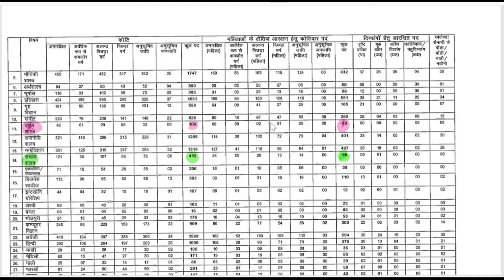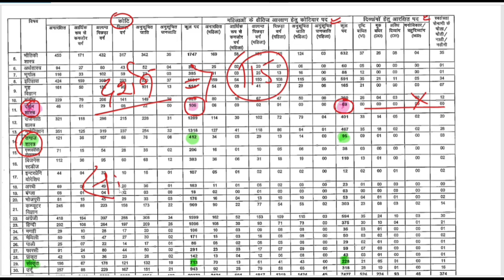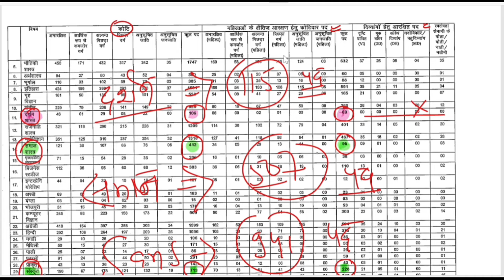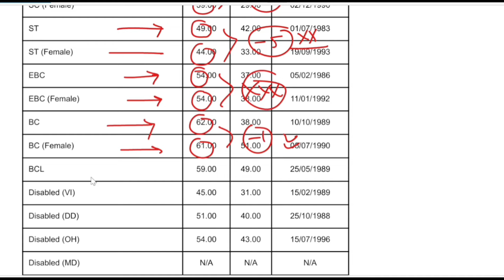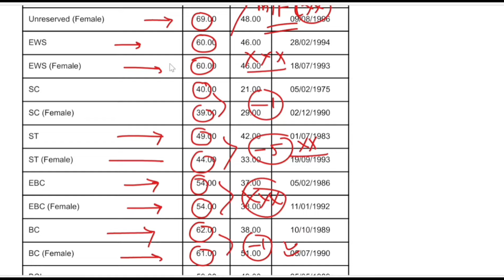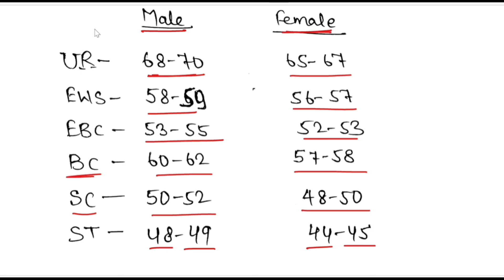TRE 3 वर्ग (11-12) Final Answer Key के बाद Cut-off | Bpsc Tre 3 TGT Expected Cut-off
TRE 3 वर्ग (11-12) में अब तक की सबसे सटीक Cut-off | Bpsc Tre 3 TGT Expected Cut-off |
bpsc tre 3 expected cut off 6 to 8
bpsc tre 3 expected cut-off
bpsc tre 3 expected cut off prt
bpsc tre 3 expected cut off 2024
bpsc tre new vecancy bpsc tre 3.0 cut off
bpsc tre 3.0 re exam cut off bpsc tre 3.0 prt expected cut off bpsc tre 3.0 latest news today bpsc tre 3.0 prt cut off
bpsc tre 3.0 cut off kitna rahega
bpsc tre 3 cut off,bpsc tre 3.0 ki cut off kitni jayegi,bpsc cut off
bpsc tre 3.0 prt cut off 2024
bpsc tre 3.0 paper analysis bpsc tre
bpsc tre 3.0 prt expected cut off bpsc tre 3.0 re exam cut off bpsc tre 3.0 expected cut off bpsc tre 3.0 prt cut off 2024 bpsc tre 3.0 6 to 8 cut off bpsc tre 3.0
bpsc tre 3.0 prt safe score 2024
bpsc tre 3.0 latest news bpsc tre 3.0 latest news
bpsc prt cut off 3.0
bpsc prt tre 3.0 cut off
bpsc tre 3 cut off
bpsc tre 3 pgt history cut off
bpsc tre 3.0 6 to 8 math and science cu...
bpsc tre 3.0 backlog seat
bpsc tre 3.0 cut off 6-8 math science
bpsc tre 3.0 expected cut off 1 to 5
prt cut off bpsc 3.0
bpsc tre3 6 to 8 math science cut off
bpsc 6 to 8 final cut off
bpsc tre 3.0 cut off 6 to 8 math
bpsc hindi cut off 6 to 8
bpsc tre3 6 to 8 expected cut off
bpsc tre 3 re exam cut off 6 to 8
bpsc tre3 6 to 8 english expected cut off
bpsc tre3 6 to 8 hindi expected cut off
bpsc tre 3 6-8 cut off
bpsc tre 3 6-8 cut off 2024
bpsc tre3 hindi 6 to 8 cut off
bpsc tre3 6 to 8 english cut off
bpsc tre 3 sst 6 to 8 cut off
bpsc tre3 hindi 6 to 8 cut off 2024
bpsc tre3 6 to 8 sanskrit cut off
bpsc tre 3 cut off 6-8 maths science
bpsc tre 3 cut off 6 to 8 maths science